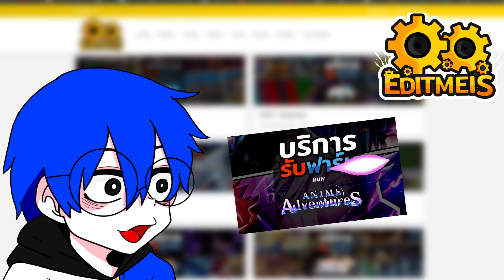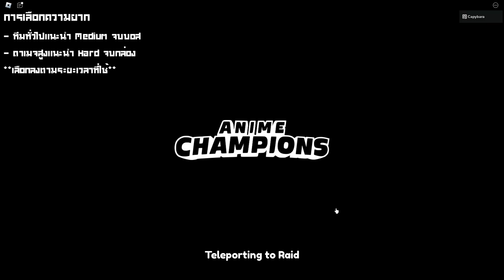เทคนิคฟาร์มเหรียญ Raid ยังไงให้ได้เยอะต่อ 1 รอบ | Anime Champions Simulator (แก้แล้ว)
💰รับฟาร์ม / AFK เปิดไข่ และอื่นๆ เกม Anime Champions Simulator
🎮 Game
💲EditMeis Shop บริการรับฟาร์ม/กดเกมพาส/เติม ROBUX และอื่นๆอีกมากมาย
✨ช่องทางติดต่อ
⏰จุดวาร์ป
00:00 เปิดคลิป+สปอนเซอร์
00:40 ระบบ Tower
04:05 เทคนิคลง Tower
05:33 ระบบ Raid
06:08 เทคนิคฟาร์มหิน Token ใน Raid
07:47 การเลือกระดับความยากใน Raid
10:49 ปิดคลิป